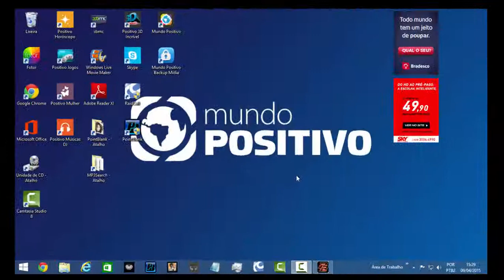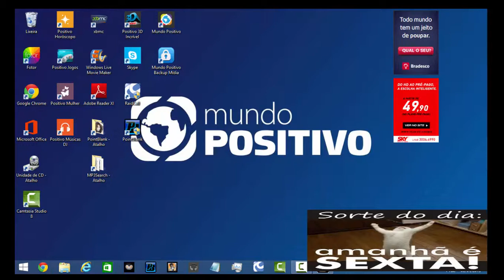Point Blank -Gastando ( 10 K cash )..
FRAG MOVIES LOGO MENOS
                              LIKE & COMPARTILHAMENTOS

                          Point Blank - FRAG MOVIE Chey Tac Mc Champion!!!